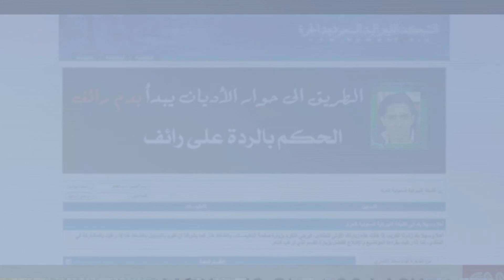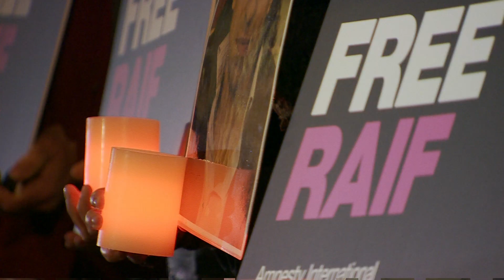Raif Badawi: Wife of Saudi blogger calls for his release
There are new calls for western governments to demand the release of Raif Badawi, who has been sentenced to 10 years in prison in Saudi Arabia, and 1,000 lashes.

Badawi is a blogger who has written critical pieces about the Saudi government.

We visited his family in Canada.